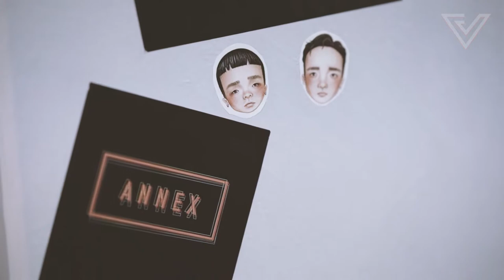Homeground Studios - Founders' Interview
The music scene in Singapore is not as hostile as one would think. I spoke to the founders of Homeground Studios about their journey, and working with local artists such as Gentle Bones and Jasmine Sokko.